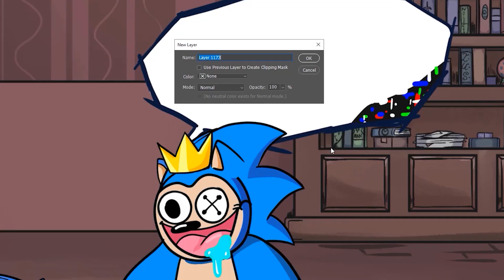Poppy Playtime Chapter 4 - Creepy Ver. Collection | Swap FNF